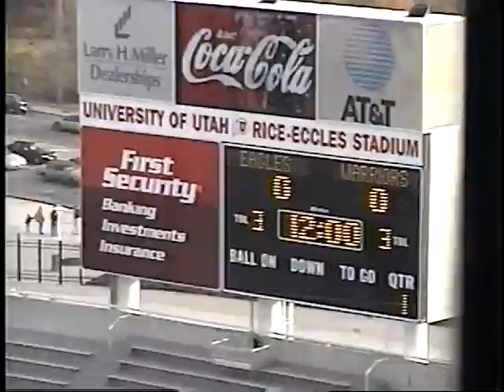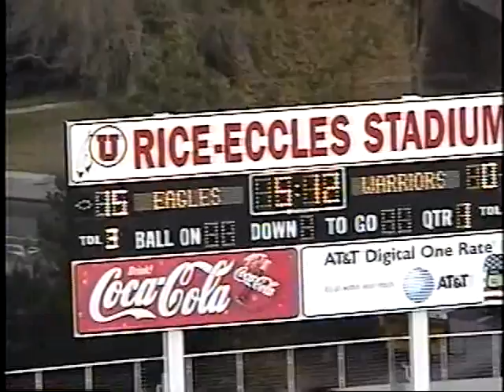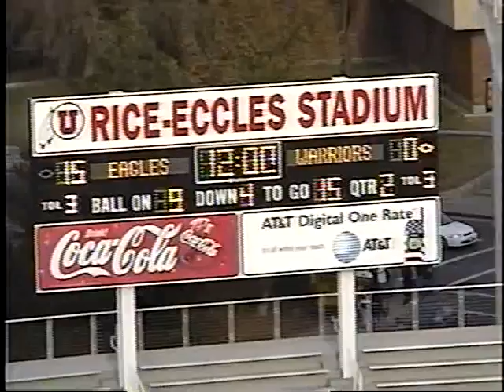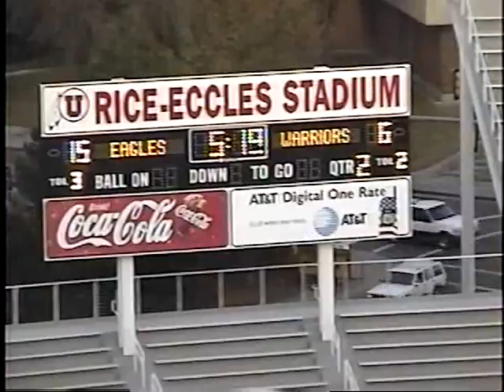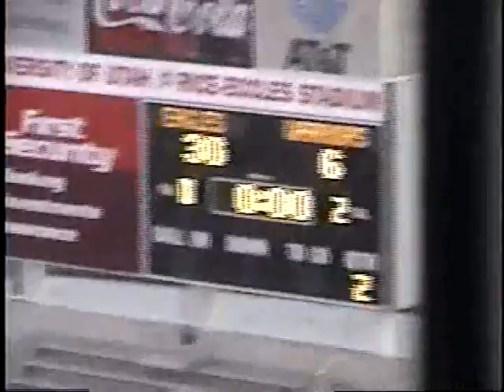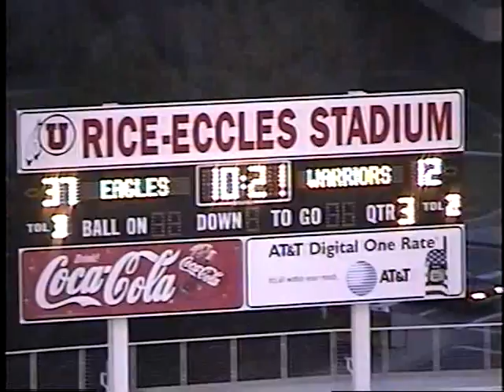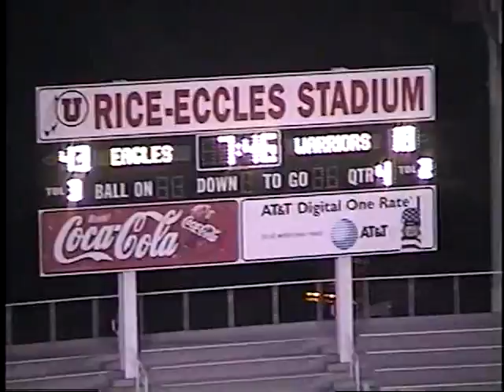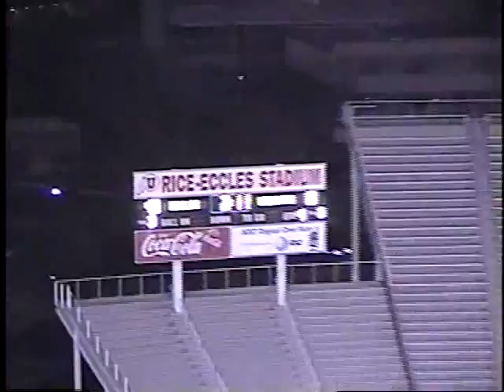Skyline High School vs Taylorsville Utah Football - 1999 State Championship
1999 State Football Championship high school game Skyline High School vs T-Ville